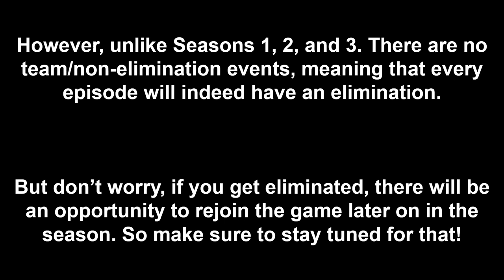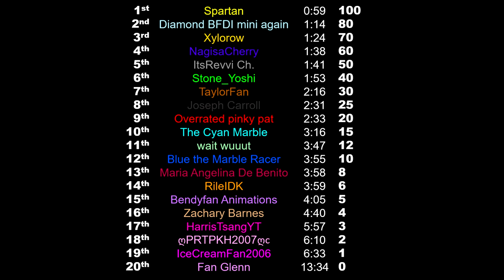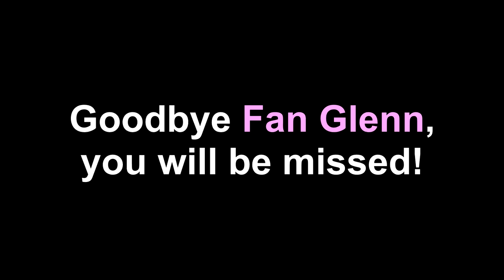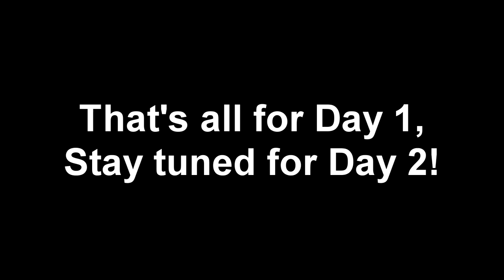YouTuber Algicosathlon IV Day 1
After nearly a year since Season 3's conclusion, I think it's finally time to give this series a new season!
Event by IrregularMarble
Event Stats by Nameless